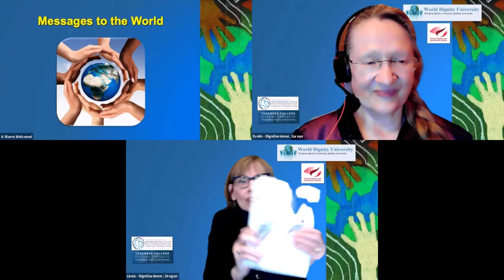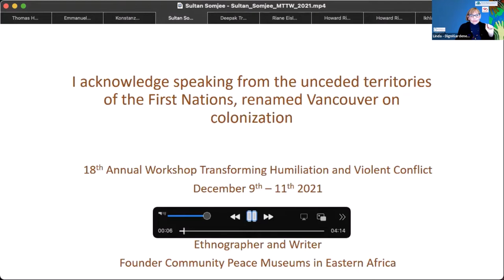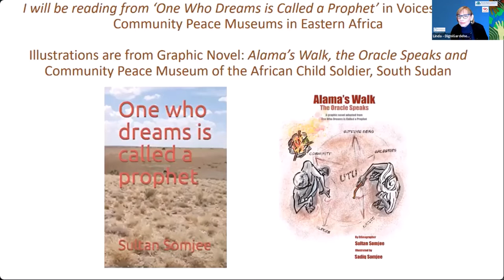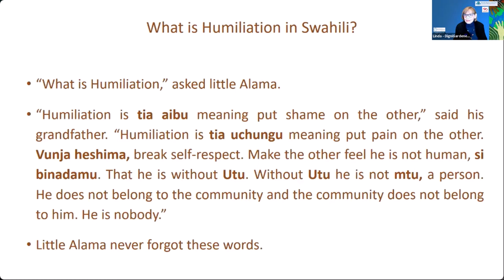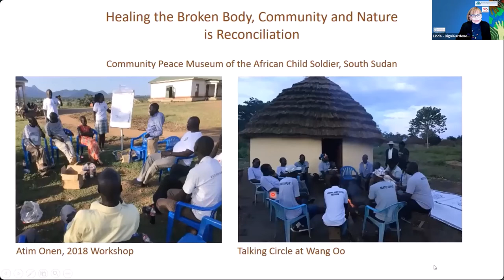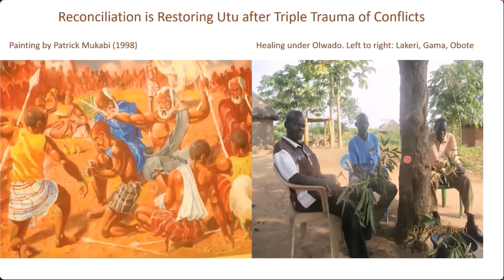2021 Dignity Workshop 230: Message to the World from Sultan Somjee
This is Sultan Somjee's "Message to the World" titled "Collective Humanity as Said in Africa — Utu Ubuntu," shared on Day Two of the 18th Annual Workshop on Transforming Humiliation and Violent Conflict, “Toward a New Global Normal: Dignity Through Solidarity,” co-hosted by Morton Deutsch-International Center for Cooperation and Conflict Resolution at Teachers College, Columbia University, December 9 – 11, 2021, held online due to the coronavirus pandemic. Sultan Somjee recorded his message on November 6, 2021, . See his PowerPoint presentation at

See also "Alama's Walk", Sultan Somjee's graphic novel adapted from his book "One Who Dreams is Called a Prophet" See also the "Trees for Peace" documentary for the long-time context

"Messages to the World" are a contribution to the World Dignity University Library of Ideas to be shared with the world and, hopefully, inspirational for future generations.

Sultan H. Somjee is an Ethnographer. His research interests include visual arts and oral cultures in expressions of social values, aesthetics, identities and spiritual beliefs. Sultan’s work profile includes community perspectives in contexts of conflicts, changing political circumstances and governmental policies.
During the last nine years Sultan Somjee has been involved in learning about and salvaging indigenous peace traditions of ethnic peoples of East Africa whose heritage is devastated by wars and famines. Based on his experience he initiated community programmes in education and preservation of indigenous peace and community building traditions. These traditions of people who do not write or read, are manifested in their cultural artefacts and oral literature.
Sultan was the Head of Ethnography at the National Museums of Kenya and is the founder of Community Peace Museums Programme and Foundation and the Asian African Heritage Trust in Kenya. He also initiated teaching of indigenous knowledge through material culture in the schools and university education in Kenya as well as Community Counselling Services for the Aga Khan Social Welfare Board in East Africa. He has lectured on and curated more than thirty exhibitions internationally that give positive visibility to minorities in dialogues over differences in cultures and faiths.
In 2001, the United Nations honoured Sultan with the recognition of the Unsung Hero of Dialogue among Civilizations. This was shortly followed by a second accolade of the Cultural Ambassador of Peace by the Survivors of Massacre and Interfaith Committee of Slums of Nairobi following ethnic killings in the city in 2002.

We thank Anna Strout for taking wonderful photos, and Fatma Tufan for the recording! (Please be aware that this is an unedited video.)